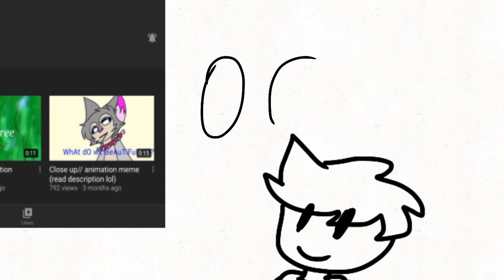Sub to them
SUB TO MYTHICAL SUB TO MYTHICAL SUB TO MYTHICAL SUB TO MYTHICAL SUB TO MYTHICAL SUB TO MYTHICAL SUB TO MYTHICAL